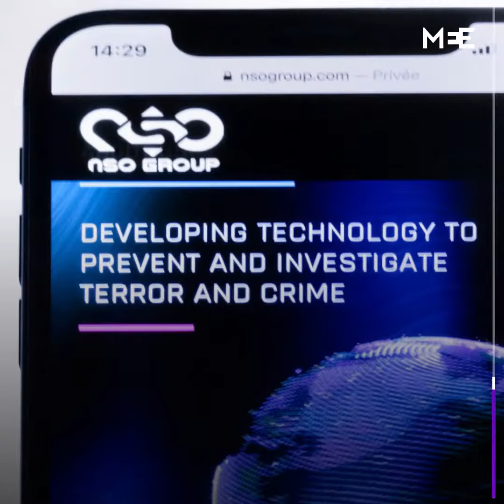Parliament Speaker Ghannouchi's phone was targeted by Saudi Arabia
“I’m dismayed that a brotherly country would target the democratically elected speaker of a sovereign nation.”

Rached Ghannouchi, the speaker of Tunisia's parliament, was targeted by Saudi Arabia for surveillance using the NSO Group's Pegasus spyware.